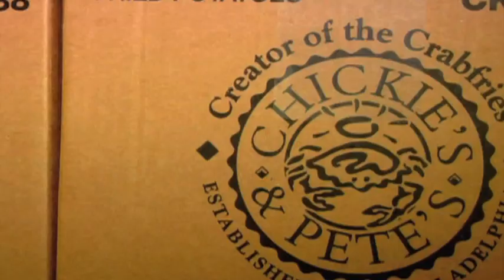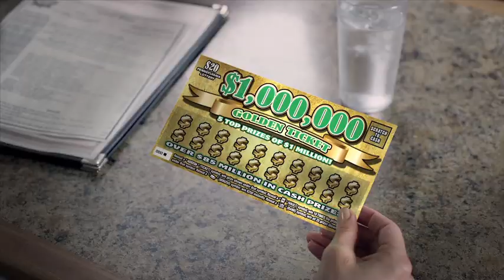Soul Insider - Philadelphia Soul vs. San Jose Sabercats